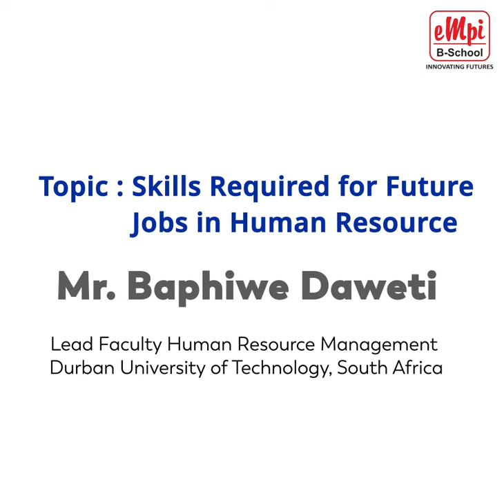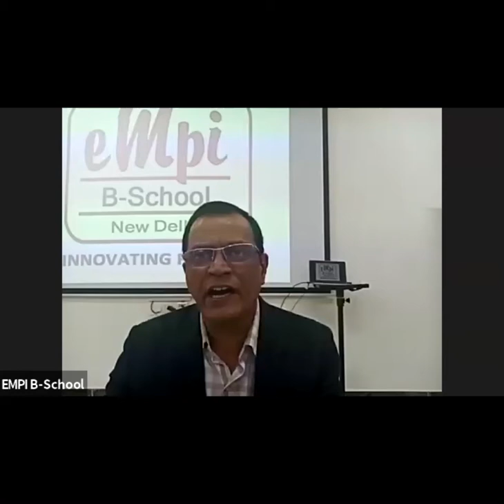Skills Required for Future Jobs in Human Resource.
EMPI Business School, one of India’s premier B-School organised a Webinar by Mr Baphiwe Daweti, Lead Faculty, Human Resource Management Durban University of Technology, South Africa on Skills Required for Future Jobs in Human Resource.